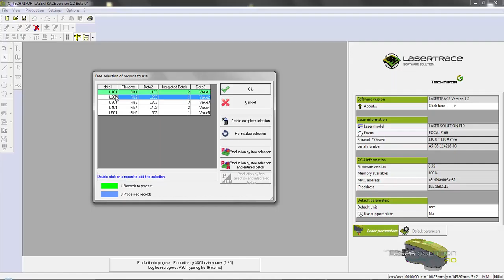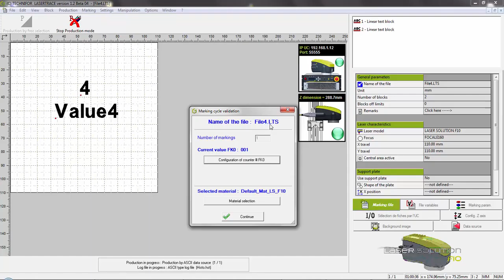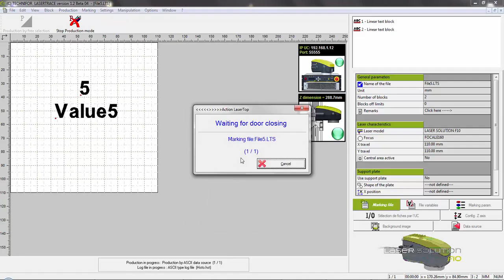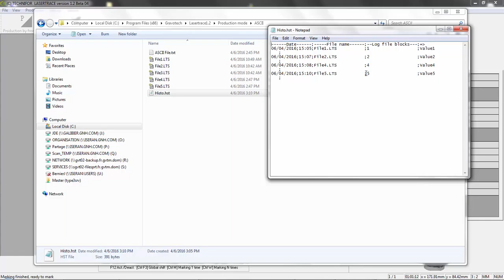Lasertrace Production ASCII Data source Free selection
Gravotech Technifor Laser Marking